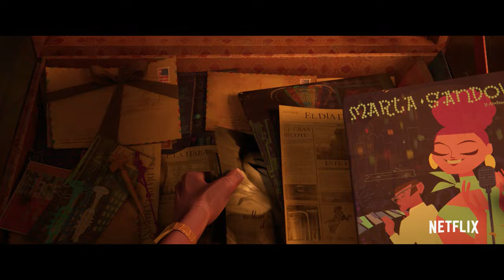A Jornada de Vivo | Trailer oficial | Netflix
Vivo, um jupará especial (dublado por Lin-Manuel Miranda na versão em inglês), embarca numa missão inesquecível para entregar uma música para Marta (dublada por Gloria Estefan) em nome de seu amigo humano, Andrés (Juan De Marcos, do Buena Vista Social Club).

Confira "A Jornada de Vivo" em 6 de agosto, só na Netflix.

O filme conta com novas canções originais de Lin-Manuel Miranda, trilha sonora de Alex Lacamoire, roteiro de Quiara Alegría Hudes e direção de Kirk DeMicco (Os Croods) e codireção de Brandon Jeffords (Tá Chovendo Hambúrguer 2).

O elenco de dubladores da versão em inglês também inclui: Zoe Saldaña, como uma mãe superprotetora; a estreante Ynairaly Simo como Gabi; Michael Rooker como uma cobra perversa de Everglades; Katie Lowes, Olivia Trujillo e Lidya Jewett dão vida a um trio de escoteiras cheias de boas intenções, mas empenhadas até demais; Brian Tyree Henry e Nicole Byer são um casal de colhereiros azarados, e Leslie David Baker é um motorista de ônibus da Flórida

"A Jornada de Vivo" é uma história emocionante sobre coragem, acolhimento nas amizades mais improváveis e a crença de que a música é capaz de nos levar para novos mundos.

Um jupará louco por música embarca em uma viagem emocionante para uma importante missão: entregar uma canção de amor para um grande amigo.